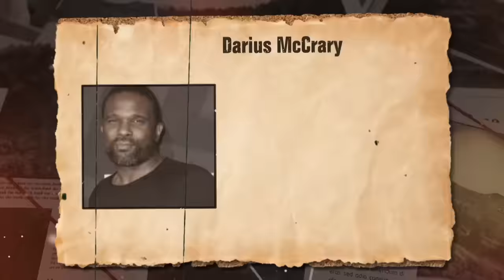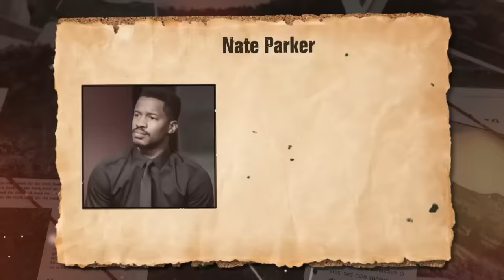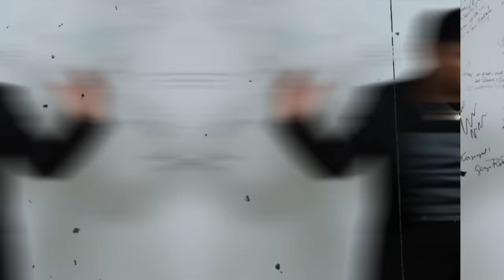Here’s Why Hollywood BLACKBALLED These 13 Black Actors..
Mo'Nique's bold stance against industry inequalities to Stacey Dash's controversial political pivot, from Jussie Smollett's dramatic fall from grace to Wesley Snipes' legal battles, each story unfolds against the backdrop of Hollywood's ever-shifting landscape. Will Smith's journey from a beloved actor to a figure of contention, Isaiah Washington's career upheaval following his remarks, and Columbus Short's personal struggles impacting his professional life – these narratives are as varied as they are compelling.